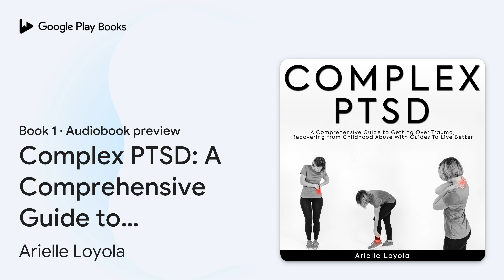Complex PTSD: A Comprehensive Guide to Getting… by Arielle Loyola · Audiobook preview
Complex PTSD: A Comprehensive Guide to Getting Over Trauma, Recovering from Childhood Abuse With Guides For Better Living
Mental Toughness · Book 1
Authored by Arielle Loyola
Narrated by Angela Main

0:00 Intro
0:03
0:18
10:03
10:03 Outro

BOOK DESCRIPTION

This book, Complex PTSD, is relevant to anyone suffering from complex post-traumatic stress disorder. It is a book that teaches and guides the readers towards the healing path from CPTSD. It is a most-have book!

In this book, you will learn:  The nature of Complex Post-Traumatic Stress Disorder (CPTSD)  List of common Complex PTSD symptoms  Origins of Complex PTSD  More about trauma  The four F’s (Fight, Flight, Freeze, and Fawn) relating to Complex PTSD  Levels of recovering from Complex PTSD  Key Developmental Arrests In CPTSD  Improving relationship (how CPTSD patients can related with others)  The progression of recovering from CPTSD  Managing emotional flashback  How to help children manage emotional flashback  Self-help guides to recovering from CPTSD

This book, Complex PTSD, is specifically designed to examine the nature of complex post-traumatic stress disorder as found in both adults and children. The book renders a complete understanding of the CPTSD and its relatedness.

AUDIOBOOK DETAILS

Language: English
Publisher: Arielle Loyola
Published on: November 12, 2020
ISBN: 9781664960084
Duration: 5 hr, 0 min
Genres: Psychology / Psychopathology / Post-Traumatic Stress Disorder (PTSD), Self-Help / Post-Traumatic Stress Disorder (PTSD), Self-Help / Self-Management / Stress Management